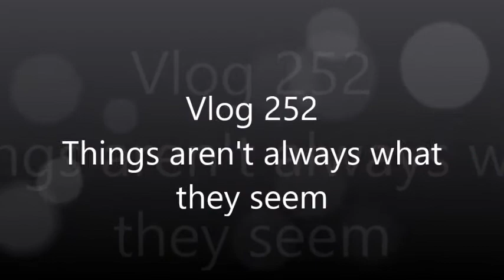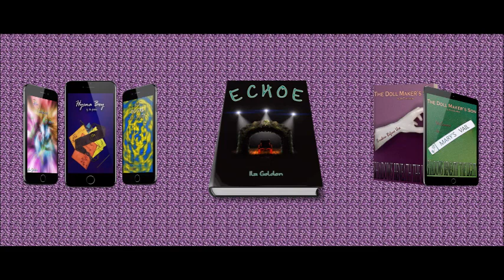Vlog 252: Things aren't always what they seem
Sorry if this one doesn't make a whole lot of sense to everyone, but hopefully some of you will get it.